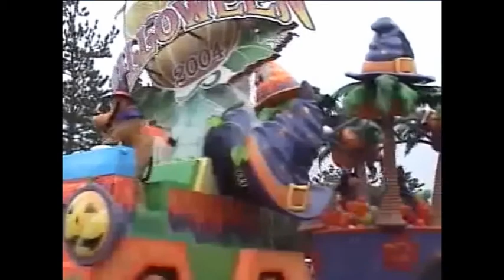TDL 2004年10月 ハロウィーン・パレード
東京ディズニーランド　ディズニー・ハロウィーン・パレード
★近くでミッキーとミニーのフロートが停止しました。
　長時間、ミッキーとミニーが見られます。